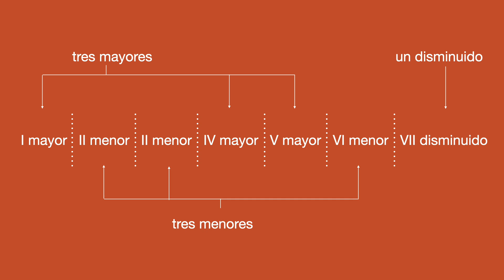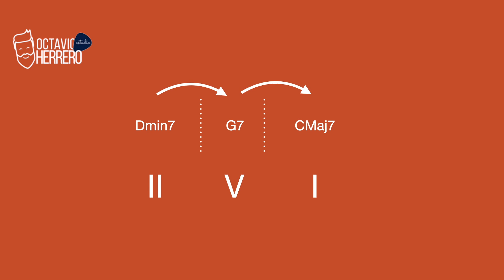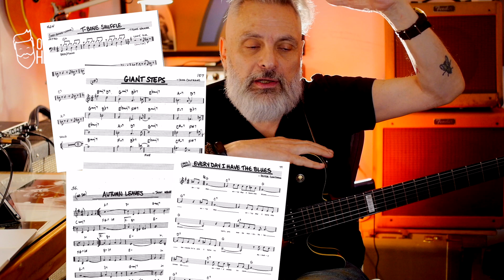II-V-I | La progresión que está aquí, allá y en todas partes.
Explora el mundo de la armonía con guía completa sobre la progresión de acordes II-V-I, la secuencia armónica esencial en el jazz y muchos otros estilos musicales. Este video te ofrece un introducción teórica al uso de esta progresión y también te enseña dos métodos prácticos y altamente efectivos para tocarla en la guitarra.

Aprenderás a ejecutar esta progresión con raíces en la sexta cuerda y en la quinta cuerda, cubriendo las dos formas más populares y versátiles de abordar estos acordes. Esta lección es esencial para guitarristas que buscan fortalecer sus bases en la teoría musical.